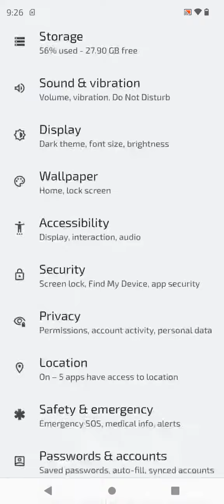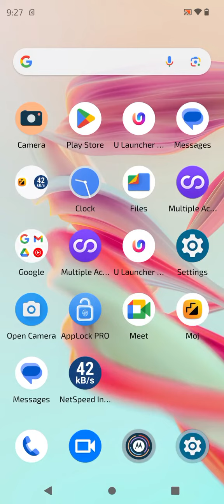How To Set Fingerprint In Moto Edge 40,Moto Edge 40 Fingerprint Lock Setting Kaise Karen,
How To Set Fingerprint In Moto Edge 40,
Moto Edge 40   Mein Fingerprint Lock Lagana Sikhe,
Moto Edge 40   Mein Fingerprint Lock Kaise Lagate Hain,
Moto Edge 40  Fingerprint Lock Setting Kaise Karen,
How To Set Fingerprint Lock In Moto Edge 40,
How To Set A Fingerprint In Moto Edge 40,
Moto Edge 40  Fingerprint Lock Setting,
How To Setup Fingerprint Lock In Moto Edge 40,
Moto Edge 40   Mein Fingerprint Lock Kaise Set Karte Hain,